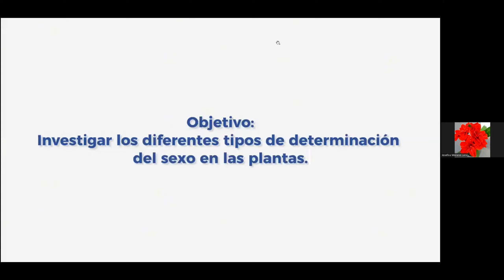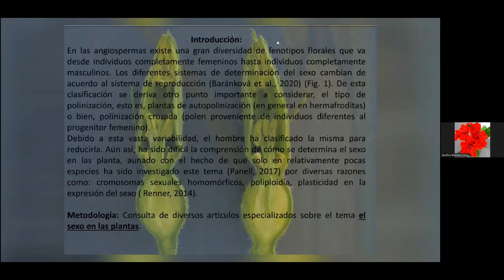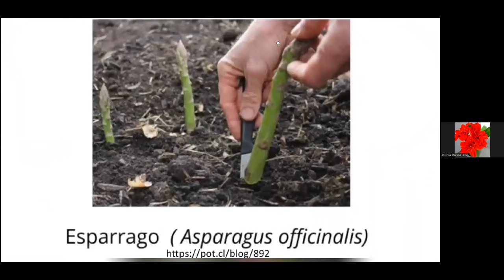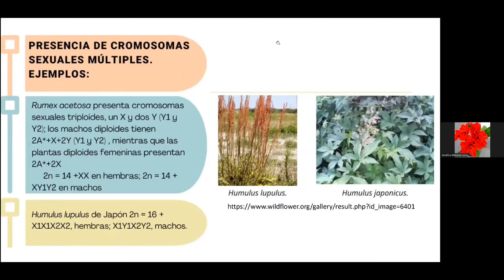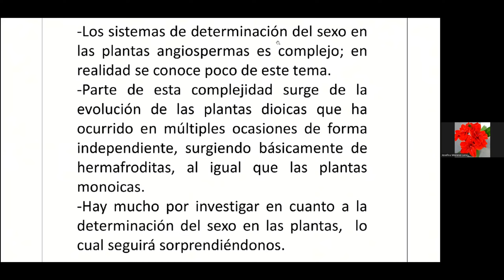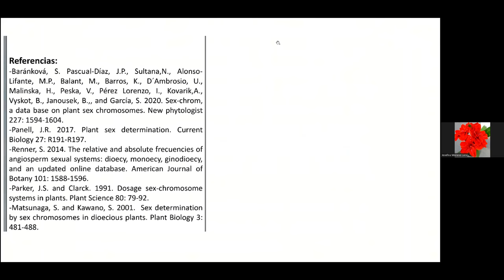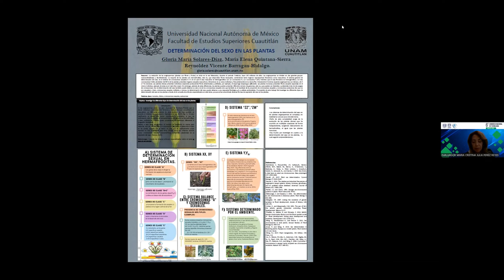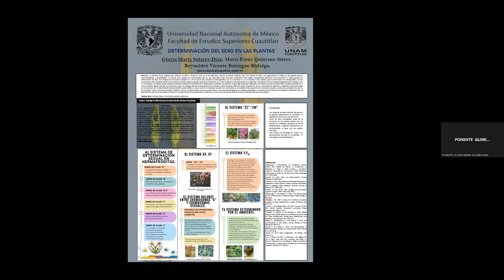Determinación del sexo en las plantas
Exposición de cartel realizada durante el marco del "6º Congreso Nacional de Tecnología (CONATEC 2023)"

Autores: Gloria María Solares-Díaz, María Elena Quintana-Sierra y Reynoldez Vicente Barragán-Hidalgo

FORMA SUGERIDA DE CITAR:
Solares-Díaz, G. M., Quintana-Sierra, M. E., y Barragán-Hidalgo, R. V. (2023). Determinación del sexo en las plantas. 6º Congreso Nacional de Tecnología (CONATEC 2023). Facultad de Estudios Superiores Cuautitlán. UNAM.